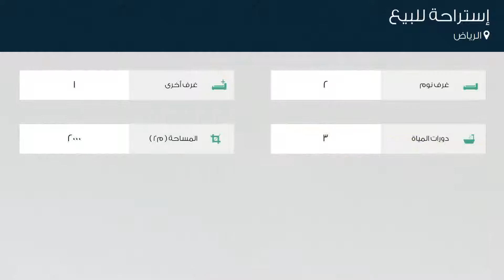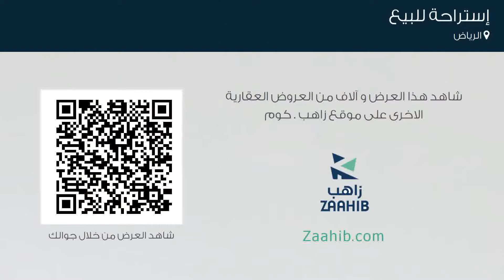إستراحة للبيع في الرياض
تفاصيل العرض:-

رقم: 4321658

ميزات:-

2 الغرف, 1 غرف أخرى, 3 عدد دورات المياه, مسبح, سكني, تجاري, صالة